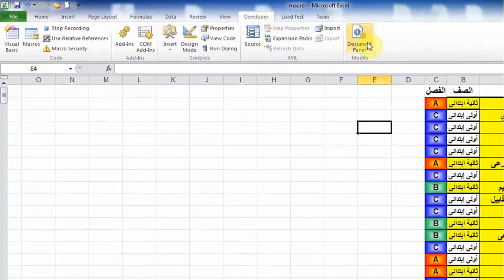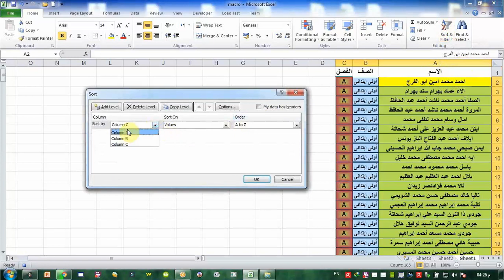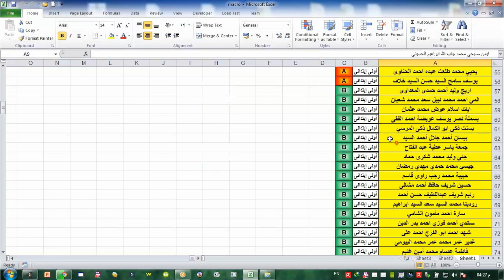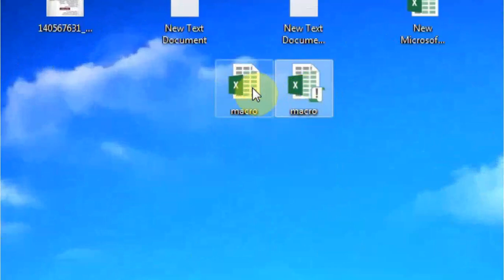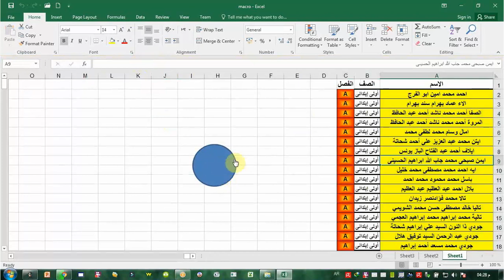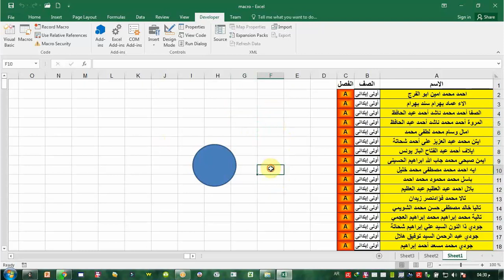الماكرو فى الاكسل- تنفيذ العديد من الخطوات بضغطه واحده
احتراف الاكسل